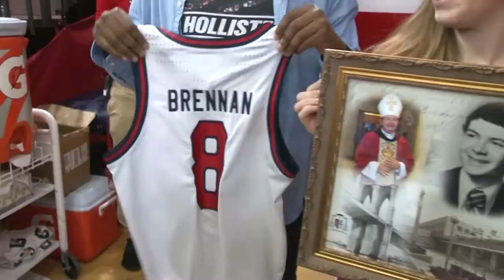Bishop Brennan Says Being a Student at St. John’s University Helped Prepare Him to Become a Priest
Soon after Bishop of Brooklyn Robert Brennan took the pulpit at St. Thomas More Church on the campus of St. John’s University to deliver his homily Sunday night, the 200-plus congregants filled the circular nave with booming applause.

The tribute came after Bishop Brennan, a class of 1984 St. John’s alum, spoke of the significance of the university to his own life and how much he looks forward to being a frequent presence at a place he considers home.